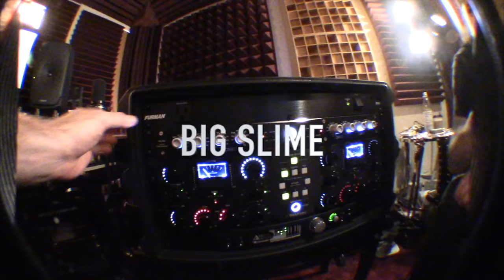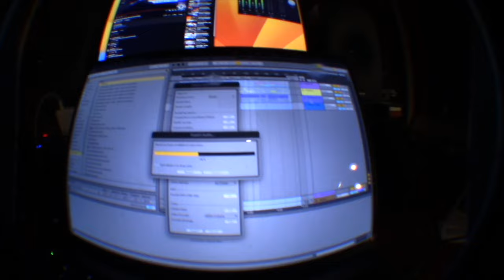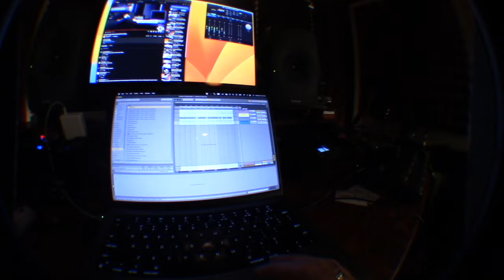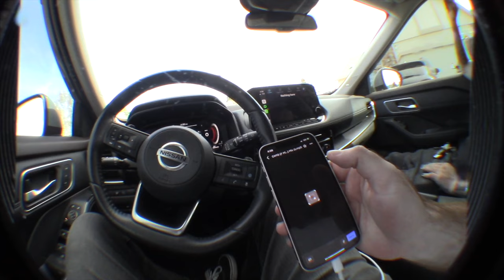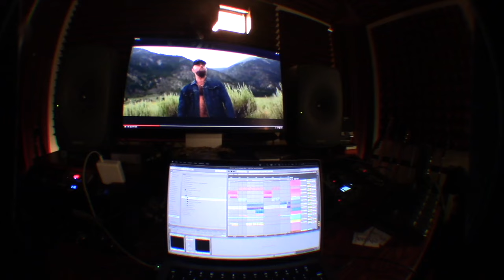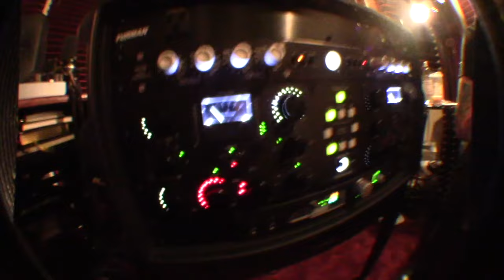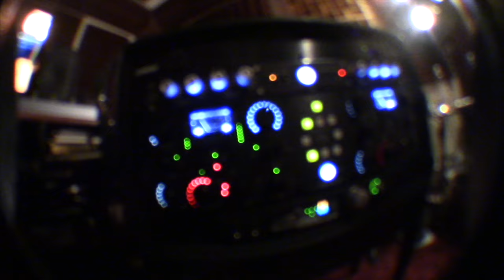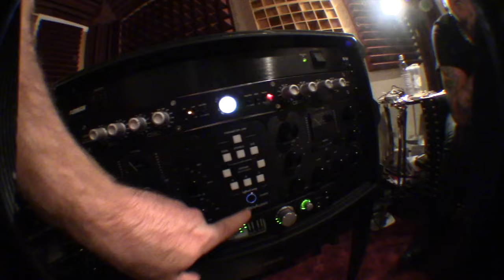Mastering the new Disfiguring The Goddess record w/ Aaron Wallace (April 6th, 2024)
analog mastering with Ableton Live and death metal.